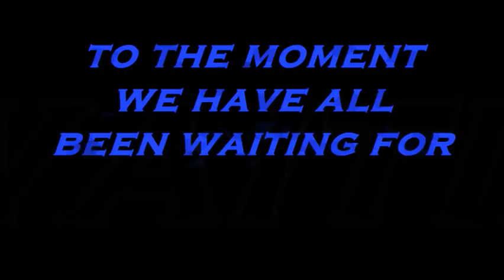Penguin Drop Funbrain Arcade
Penguin Drop Funbrain Arcade Level/Grade 8+. Enjoy!